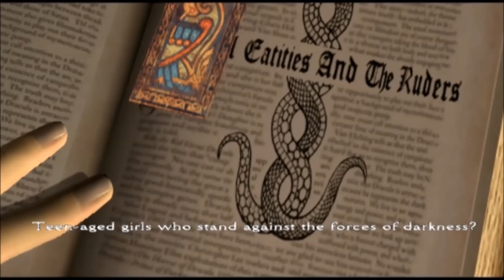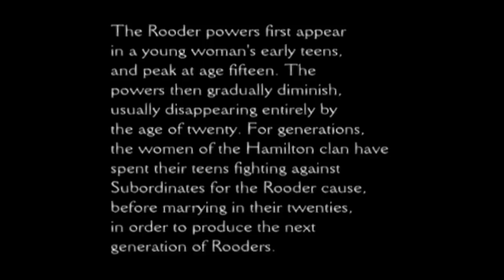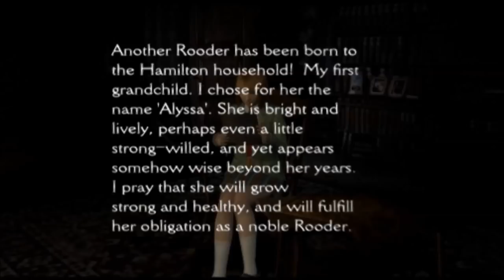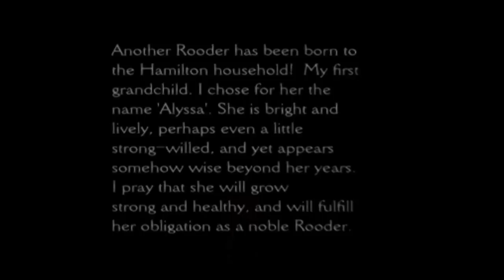CLOCK TOWER 3 - 3 - [Dorothy and Albert]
Alyssa wakes up and finds Dennis Owen; investigating Dick Hamilton's study with Dennis; traveling back to November, 1963 and finding the wandering spirits of Albert and Dorothy Rand; going back to Dick's study and finding his diary about the Rooders and the Hamilton family.